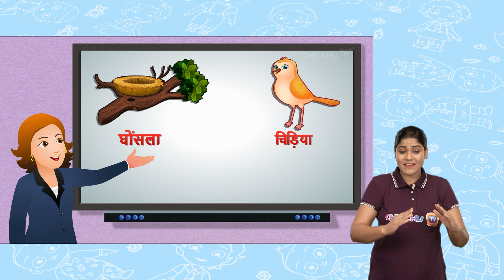चूचू और खरगोश (ChuChu And The Rabbit) - Hindi Kahaniya - ChuChu TV Hindi ISL Stories for Kids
In an effort to make the world more inclusive, ChuChu TV has launched its Hindi content in Indian Sign Language for differently abled children across the world. More languages coming soon. Thanks